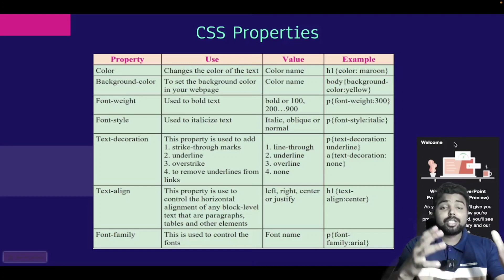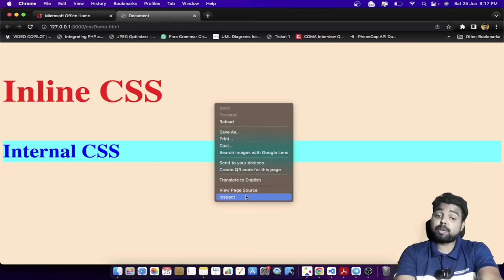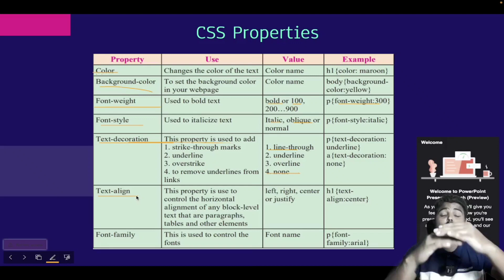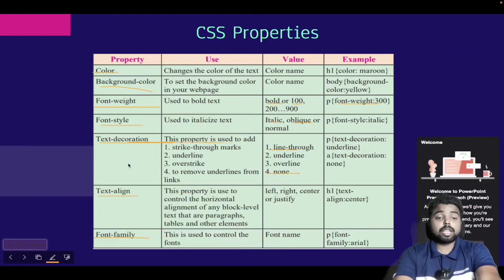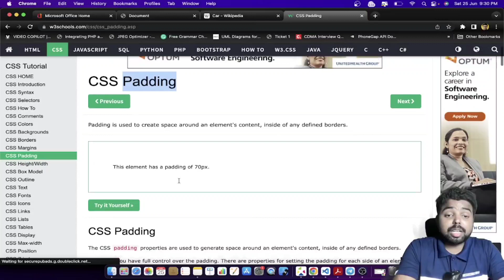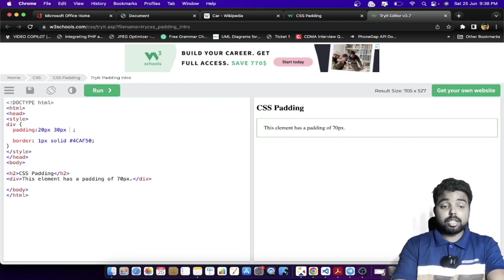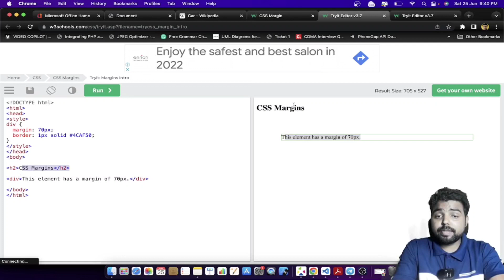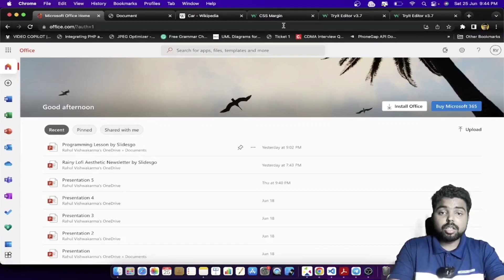#5 Advanced Web Designing | 12th IT | Maharashtra Board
CSS Properties

Color
Background-color
Font-weight
Font-style
Text-decoration
Text-align
Font-family
Font-size
Letter-spacing
Padding
Border
Background-image
Background-repeat
Margin-Left